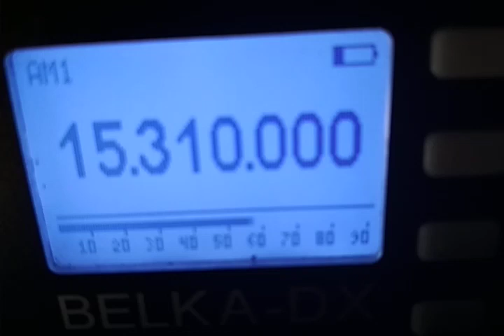Radio Liberty Uzbek service via United Kingdom 21.08.2022 13.09 15310